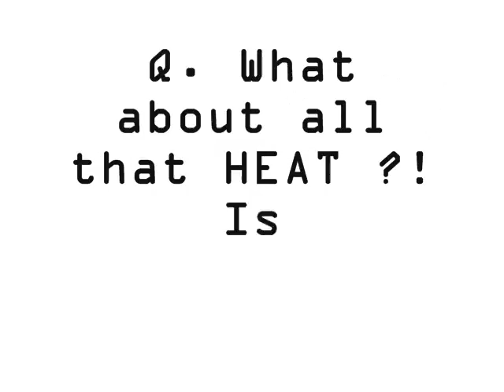BERRYVISION FEB 17TH 2011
Blow Outs